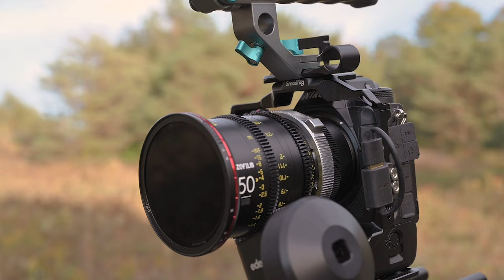Autumn Landscape Photography & Video – with 50mm lenses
My first autumn landscape photography & video filming this year. I stayed local and only took 50mm lenses with me, as a bit of challenge.

It's not that great for landscape photography where I live, so I gave myself a specific challenge / project, to make things more focussed and purposeful.